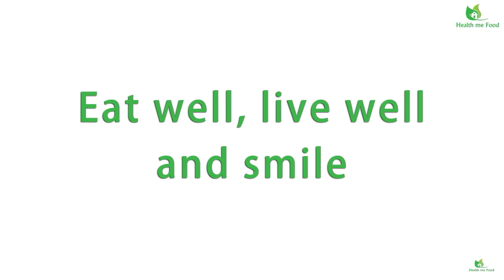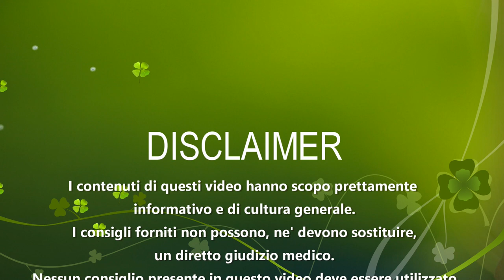5 MITI SUL CIBO - Bufale da sfatare o Verita' confermate?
Il sale rosa fa bene? Il te’ verde fa dimagrire? Bere acqua zenzero e limone purifica? CI sono varie cose che girano in rete, che ci parlano di particolari benefici, che alcuni cibi o bevande possano avere. Ma si tratta di miti, fake news, oppure parliamo di verita’ che ci vengono nascoste? Oggi ne vediamo insieme 5, e cerchiamo di capire se ci sia qualcosa di vero.

La rete e’ diventata, necessariamente, il principale veicolo per passare le informazione. E questo e’ normale. Le informazioni sono reperibili da tutti, sono sempre li, e molte volte ci vengono date in tempo reale.

Quello che manca in noi pero’, molte volte, e’ il senso critico. Oppure anche la voglia di capire se la notizia che ci viene data, sia vera oppure no. Magari non ne abbiamo tempo. Oppure ci fidiamo ciecamente di questa o di quell’altra fonte. Anche perche’ molte volte, queste notizie, partono da giornali a diffusione nazionale. Perche’ non fidarsi al primo colpo?

MITO NUMERO 1: IL TE’ VERDE FA DIMAGRIRE – Secondo questo mito, il te verde contiene alcune sostanze, fra le quali l’adico Gallico, teobromina, catechiene, caffeina e teofilina che aiutano il nostro dimagrimento. Il mito sostiene che queste sostanze aiutano a velocizzare il metabolismo, aiutano la diuresi e per cui il dimagrimento e’ assicurato?

MITO NUMERO 2: ACQUA, ZENZERO E LIMONE – Secondo questo mito, la bevanda preparata al mattino e bevuta calda, come se fosse una tisana, aiuta a depurare l’organismo ed a fare dimagrire. Questo accade perche’ lo zenzero svolge un effetto termogenico, e per cui aiuta a bruciare i grassi, e poi perche’ zenzero e limone assieme aiutano a depurare l’organismo, eliminando le tossine. Inoltre, il limone ha una marcia in piu’, perche’ contiene la vitamina C e per cui rafforza le nostre difese immunitarie

MITO NUMERO 3 – L’ANANAS BRUCIA I GRASSI. Il mito sostiene che la bromelina, che e’ una sostanza contenuta, principalmente nel gambo di questo delizioso frutto, aiuta a bruciare i grassi, avendo anche esso un effetto termogenico. Per cui mangiare questo frutto durante la giornata, o ancora meglio, a fine pasto aiuta a dimagrire. Sara’ vero? Assolutamente no. Come dicevo prima, non esistono alimenti brucia grassi. Chi si e’ inventato questa cavolata, molto probabilmente produce integratori alimentari a base di ananas, oppure li commercializza. In realta’ le funzioni delal bromelina sono diverse. Infatti, aiuta a spezzare i legami proteici e non i grassi, e facendo questo l’unica cosa che puo’ fare e’ migliorare la digestione, in quanto il processo puo’ durare leggermente meno. Inoltre, dobbiamo anche tenere in considerazione che, essendo la quantita’ di bromelina, prevalentemente contenuta el gambo, non ne assumiamo praticamente quasi per niente, se non prendendola da integratori alimentari. Come diceva Adam Kadmon su mistero “coincidenze? Io non credo!”

MITO NUMERO 4 – IL SALE ROSA FA BENE ALLA SALUTE. Questa e’ recente. Secondo i mito, il sale rosa dell’Himalaya, ha un ridotto contenuto di cloluro di sodio, il normale sale da cucina. Questo perche’ e’ ricchissimo di altri Sali minerali completamente assenti nel comune sale da cucina. Fra di tutti spicca il ferro, che da appunto la classica colorazione rosa. Ma in tutto sono circa 84 oligoelementi miracolosi. Questo, secondo la tesi del mito, aiuta a prevenire l’invecchiamento, supporta la respirazione, rinforza le ossa ed altre decine di benefici. Questo accade oltre alla grande quantita’ di diversi Sali minerali extra, anche perche’ il sale e’ puro e non sottoposto a nessun procedimento chimico. Ora per rispondere a questo mito, vi dico una cosa.

MITO NUMERO 5 – IL PESTO E’ CANCEROGENO – Il pesto genovese e’ stato nella bufera nel 2004 quando durante una conferenza Umberto Sala ed Enzo Veronesi, non hanno accennato che, durante uno studio effettuato nel 1999, si era scoperto che il pesto preparato con il basilico genovese, che viene notoriamente colto quando le piantine sono ancora piccole, fosse cancerogeno, in quanto le piante raccolte a quello stadio, contengono metileugenolo, che si e’ rivelato tossico sui ratti. Vediamo di analizzare per bene questa, perche’ io il pesto lo mangio almeno una volta a settimana. Ho paura!